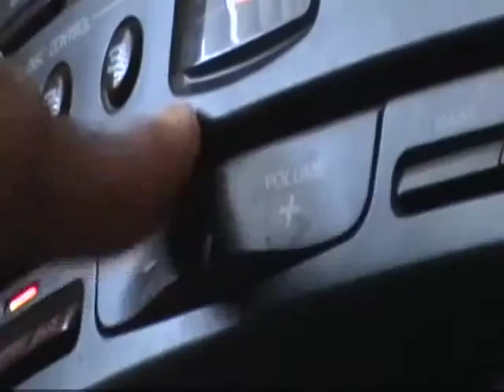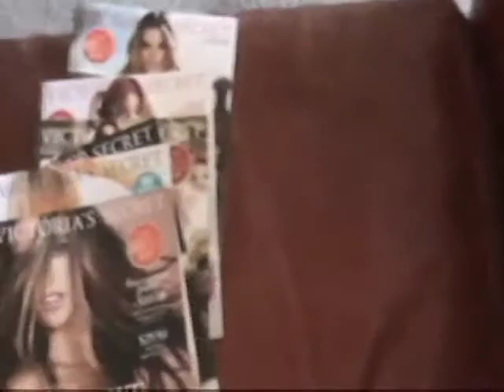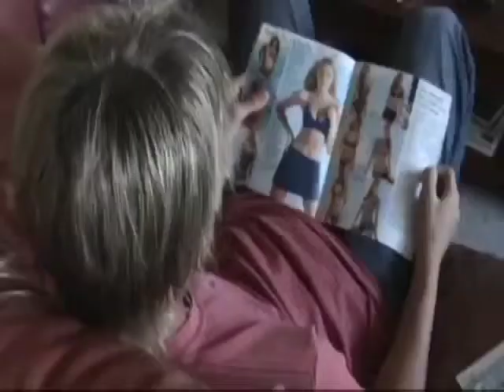Foothill Technology High School, Filmmaking 2008, FTHS